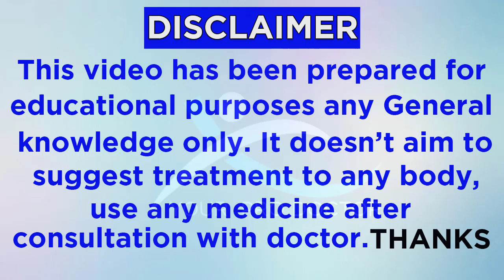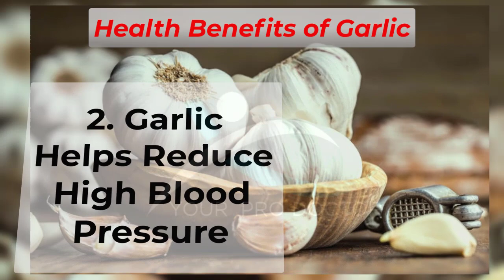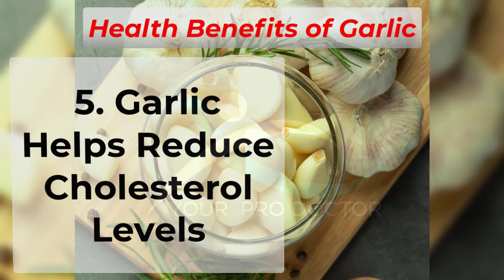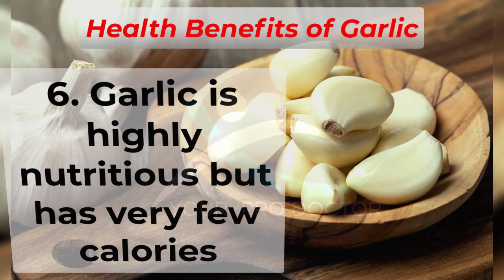Garlic | Health Benefits Of Garlic | What Happens When You Eat Raw Garlic Everyday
"Embark on a journey to discover the incredible health benefits of garlic! 🌿 From immune-boosting wonders to heart-healthy properties, garlic is a powerhouse of wellness. Join us in exploring the secrets of GarlicGoodness – packed with antioxidants and nutritional magic. Our channel is your go-to destination for insightful tips, delicious recipes, and inspiring stories about the transformative impact of garlic on your health.